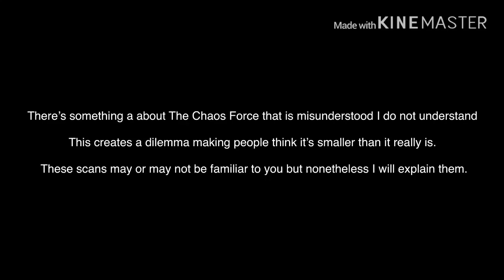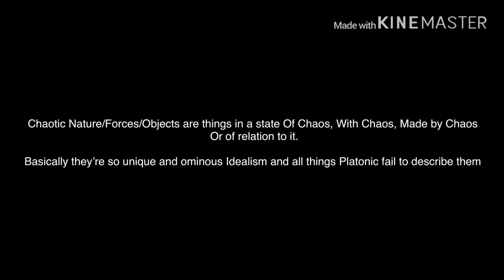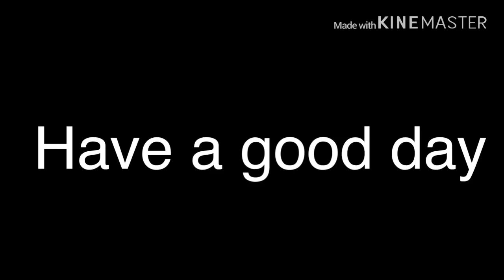Archie Sonic: The Chaos Force why it’s not 5D (But Higher)